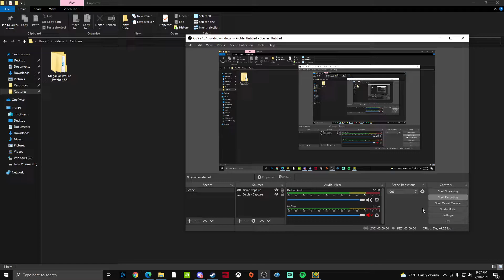funk frenzy by Blochyy | Hard 5*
"42k objects, 326 groups & 2 weeks. This level was made purely for fun and no this isnt a collab lmao :)"

Good level apart from some inconsistencies in decoration. Gameplay could go better to the music but it's not too bad :)